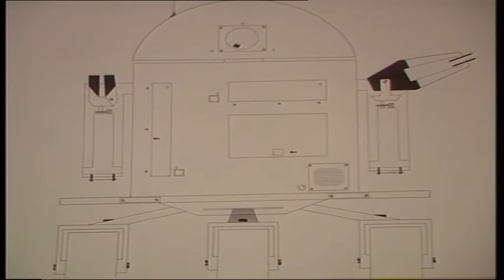TN de TV3, entrevista a Eloi Ramon. 1984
Entrevista a Eloi Ramon, estudiant de COU i al professor de biologia Pere Pous del del Col.legi Municipal Cirviànum.
Actualment el Dr. Eloi Ramon és graduat en Enginyeria de Telecomunicacions per la Universitat Politècnica de Catalunya (UPC), té un màster en micro i nanoelectrònica i un doctorat per la (UAB) en Circuits i Dispositius microelectrònics impresos per injecció de tinta. Des de 1999, és professor adjunt a la Electronic Dpt (UAB). Actualment, treballa amb IMB-CNM treballant com a investigador i gestor de projectes de microelectrònica impresa. És coautor de més de 30 publicacions i participant en més de 40 projectes d’R + D.